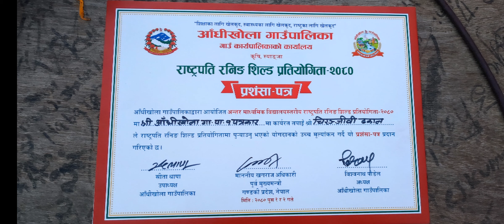राष्ट्रपति रनिङशिल्ड प्रतियोगिता आँधिखोला गाउँपालिका को आयोजनामा पंचमुल विद्यालय हुँदा को पल